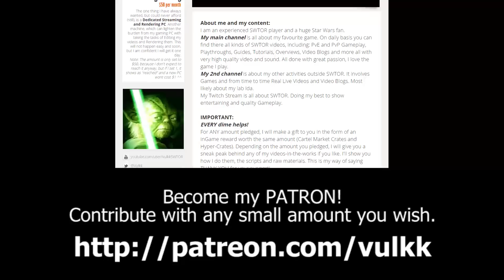SWTOR 12X Event 2015 - How to Best Use It (Tips and Suggestions)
On May 4th 2015 the 12x Class Mission Experience Boost is returning to SWTOR. To fully and best benefit from it, you need to know a few simple and not so basic things. Watch my video and if you find it useful and helpfup, remember to reward it/me with a LIKE, FAV,SHARE :)

♠ Bookmark my Reff Link and support me if you buy your games from G2A

♥ SUPPORT my creations. Disable the AdBlocker on YouTube